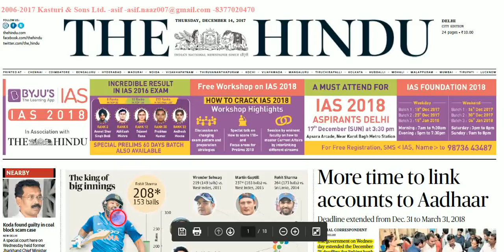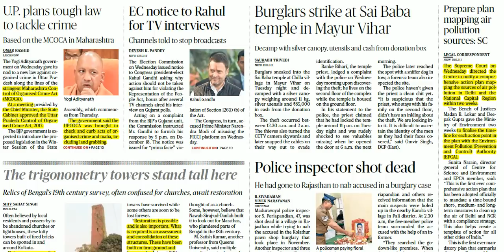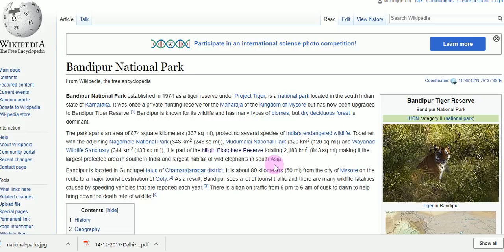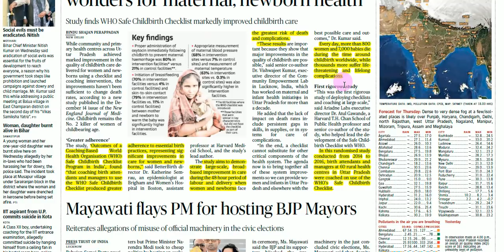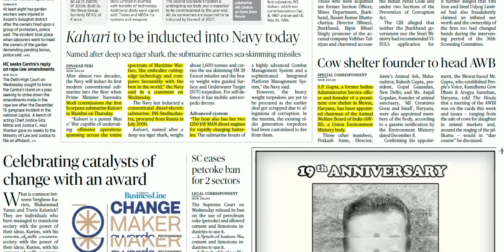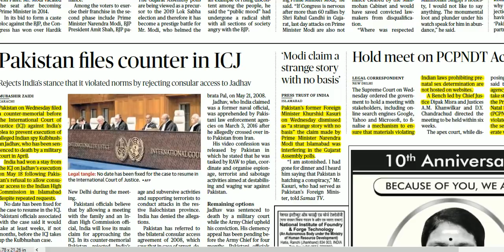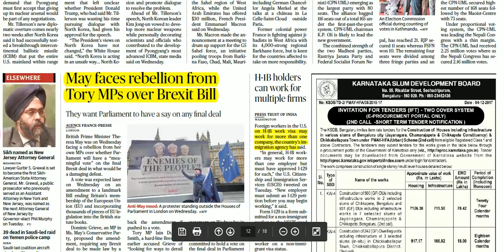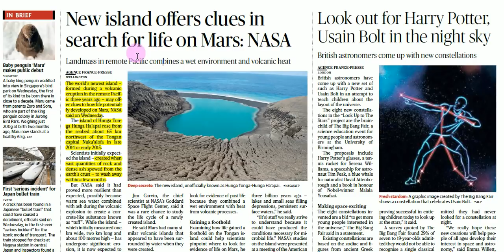Hindu News Analysis in Hindi ! 14 DECEMBER 2017! UPSC/UPPSC/PSCs